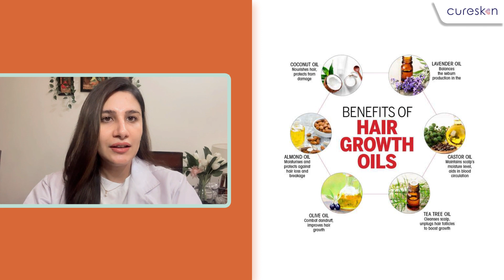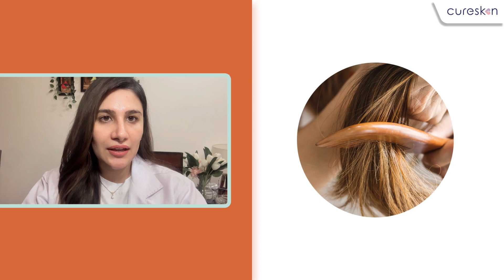Hair oiling karte samay ye galtiyaan na karein - Dr. Jaspreet Kour | CureSkin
Aap ne bhi aksar apni daadi-naani se suna hoga ki raat bhar baalon mein tel lagaana chahiye isse baal badhte hain ya isse healthy hote hain aur aksar hum aisi baaton par bharosa kar lete hain.

Vo kehte hain na har suni sunai baat sach ho yeh zaroori to nahi jaise baalo mein tel lagaane se judi ye baatein.

To aaiye Dr Jaspreet Kour ke saath jaante hain baalon mein Oiling se jude kuch myths, facts aur kya hai in baaton ki sachchai.

Timestamp:-
00:00 Intro
00:19 Myth 1
00:57 Myth 2
01:37 Myth 3
02:11 Myth 4
03:04 Conclusion